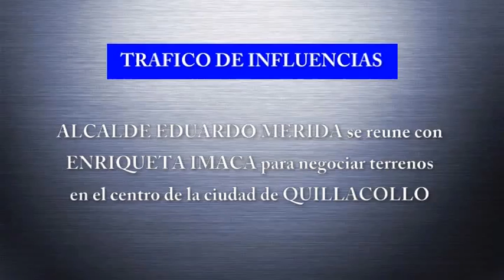Nuevos audios involucran a Eduardo Mérida con líder de comerciantes Enriqueta Imaca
Cochabamba, 10 de octubre (Red País).- Nuevos “audios de la corrupción” contenidos en el CD que revelaron concejales en conferencia de prensa, involucran a la líder de los comerciantes de Cercado, Enriqueta Imaca, en negocios de terrenos en el centro urbano de Quillacollo.

En los nuevos audios que fueron revelados en la víspera, se escucha la voz del alcalde Eduardo Mérida Balderrama ordenándole a Richard Agreda, confirme el día y hora de reunión con Enriqueta Imaca y su gente. Asimismo, le instruye que grabe las conversaciones y saque fotografías de la reunión.

El audio en cuestión dice: Richard, Richard, te habla el doctor Mérida. ¿Para cuándo es la reunión con la Enriqueta Imaca?, siendo la respuesta: “Para el viernes a las siete de la noche, doctor”.

¿Dónde es pues Richard? “No sé todavía doctor, iré hoy a su casa y le preguntaré todo, además le diré que les grabe todo, una pendeja es pues, lo va a hacer”.

“Sí, sí que les grabe, anda con ellos. Tú grabales Richard”, a lo que responde: “Les mandaré a las comerciantes de Cochabamba, unas pendejas son, van a sacar fotos y les van a grabar todo”.

Mérida ostentado poder insiste: “Si graba es tu responsabilidad Richard”. “Listo jefe, no te preocupes”, le responde Agreda.

MÉRIDA Y LOS AUDIOS: El audio en cuestión pone en evidencia la participación directa del alcalde Eduardo Mérida en todos los ilícitos denunciados, así como la autenticidad y veracidad de los audios cuestionados por él como falsos o manipulados.

También confirma que la líder de los comerciantes de Cochabamba, extendió su poder a Quillacollo donde es propietaria de una galería improvisada en pleno centro histórico de esta ciudad, así como edificios en plena construcción con fines comerciales.

Imaca hasta hoy no regularizó la sesión de terrenos a la Alcaldía de Quillacollo por la compra y posesión de un terreno que perteneció a la familia de José Montaño, siendo ese un tema pendiente desde hace varias gestiones.
//AMG/JLZ//